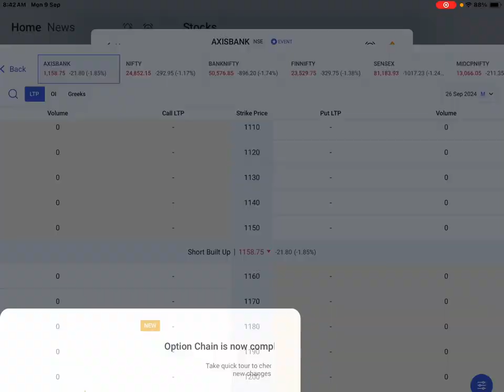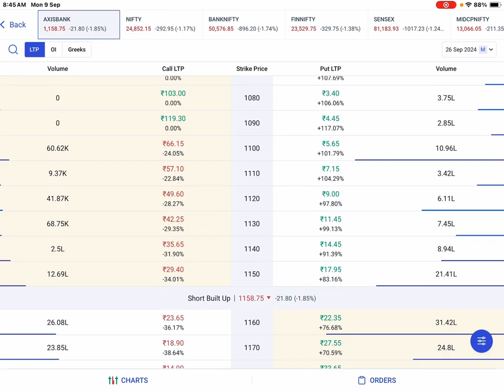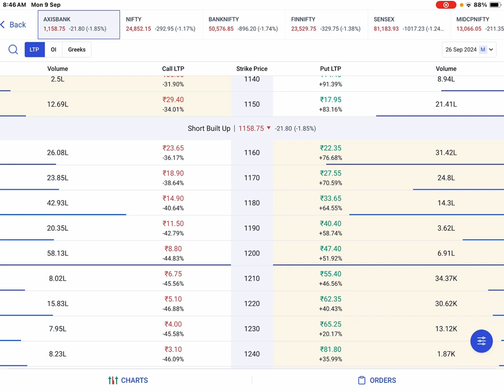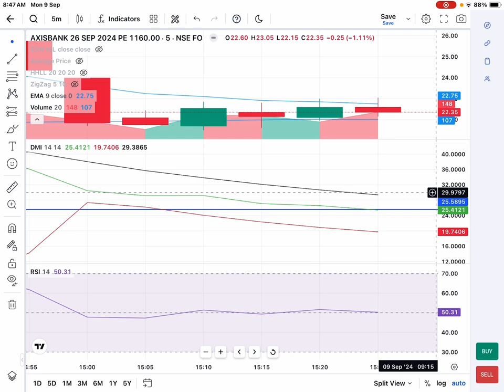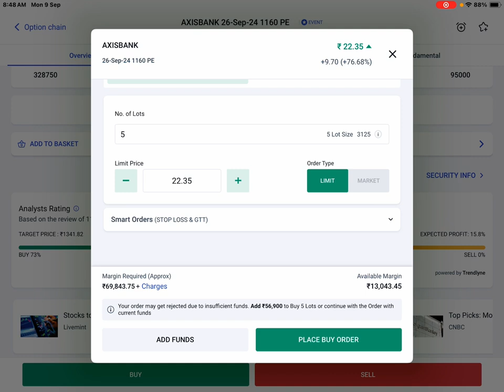ऑप्शन को कैसे buy किया जाता है! ऑप्शन buy करने का सही तरीका! puru janutharia